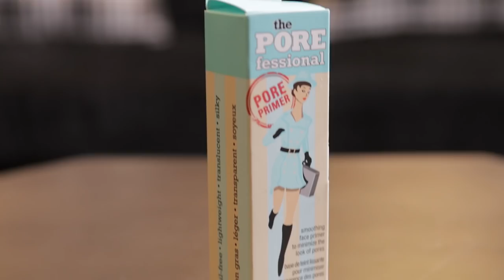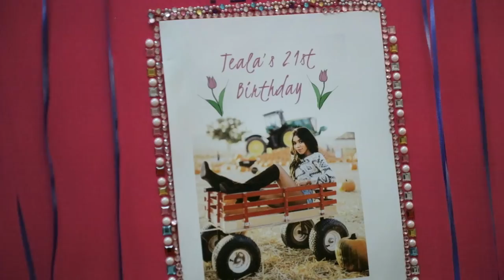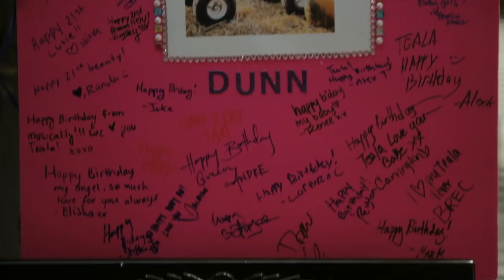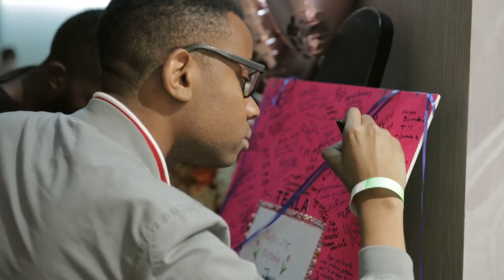Teala Dunn's 21st Birthday Party!! | Tealaxx2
WELCOME TO MY 21ST BIRTHDAY PARTY!!
IT WAS LIT!!! Huge thank you to all my friends for coming!!
Special Thanks to you all for making my gift bags GRAND! Everybody go check them out!

tealad2
GET FREE DELIVERY USE MY CODE L99PE
BEFORE YOU LEAVE A RUDE COMMENT KNOW THAT KARMA IS REAL AND NOBODY NEEDS BAD KARMA.

FAQ
Age 21

Snapchat ↬ TTLYTEALA
tiktok ↬ TTLYTEALA